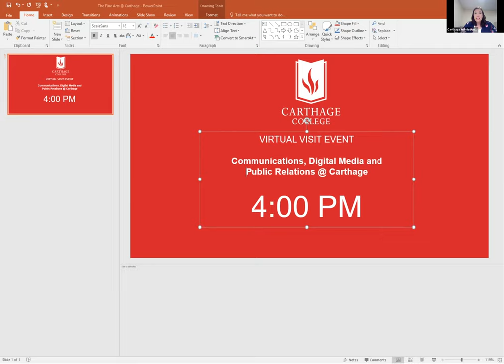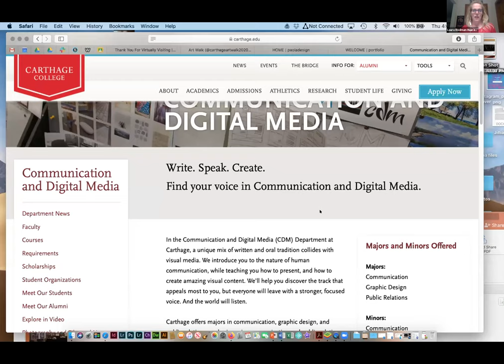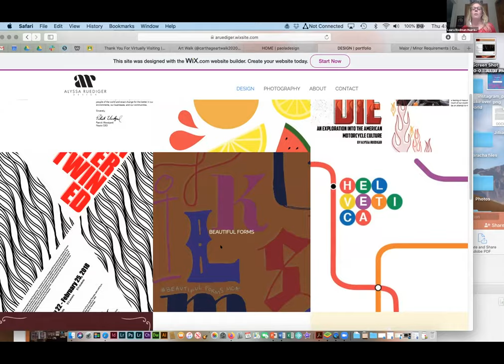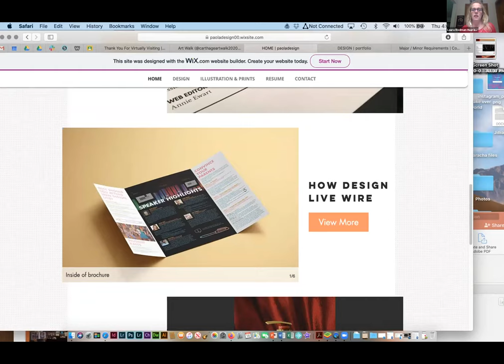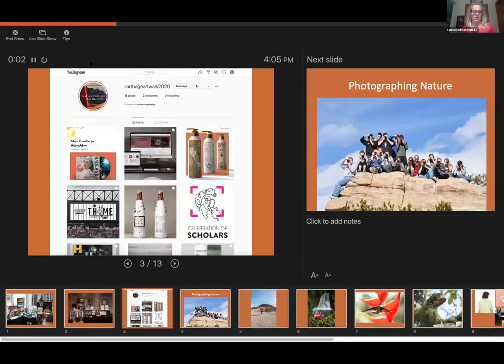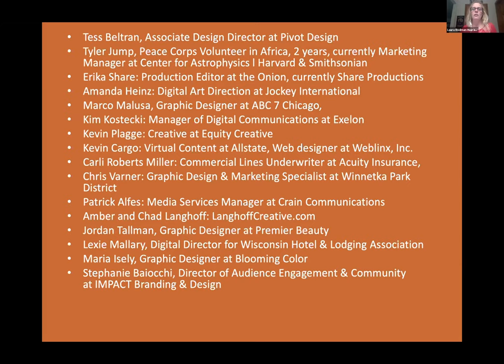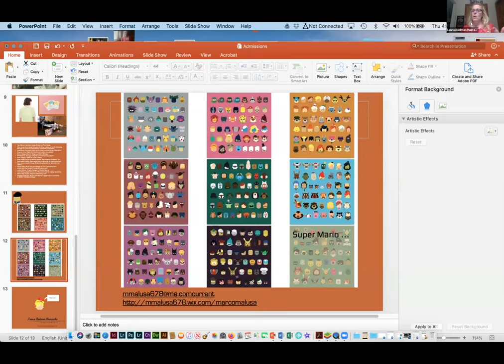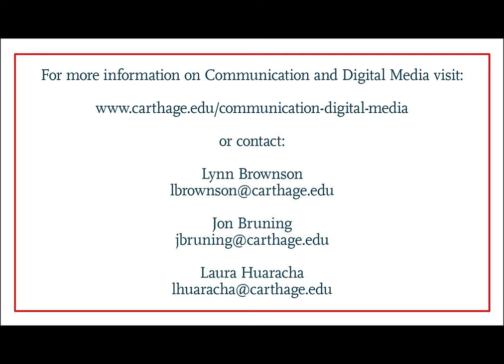Virtual Visit: Communication, Graphic Design, and Public Relations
Learn more about the Communication and Digital Media Department at Carthage!